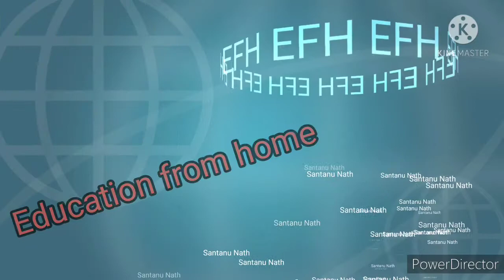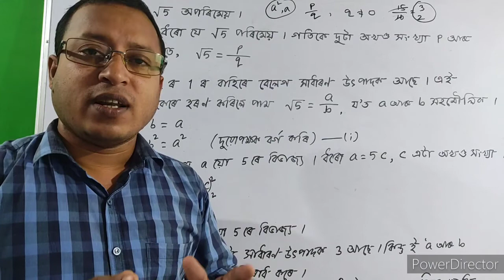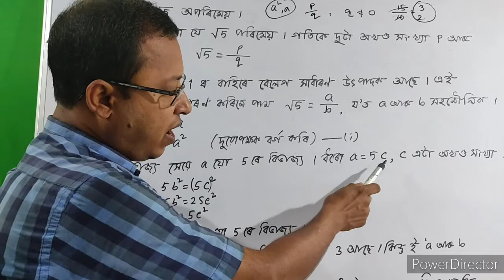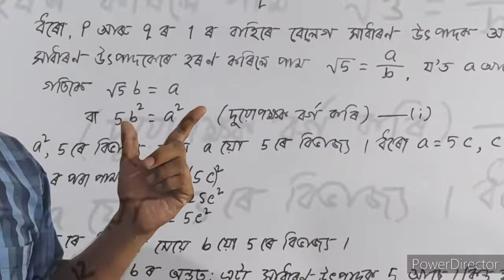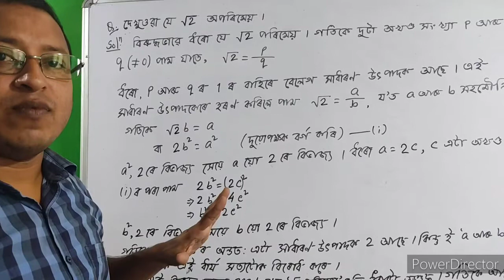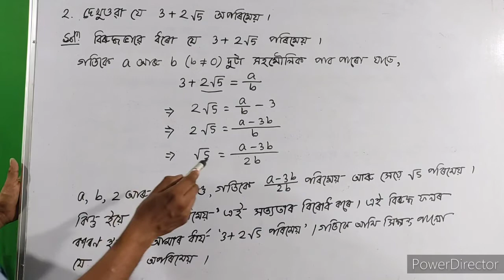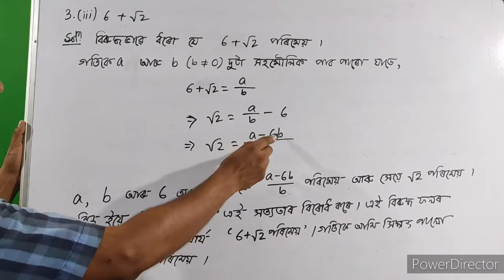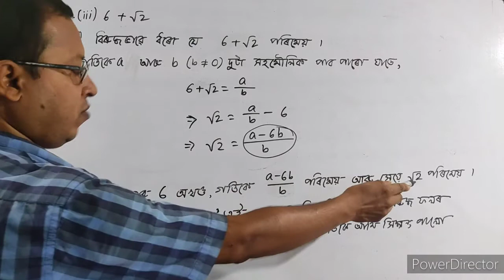Class10 maths Ex-1.3 solutions in Assamese/ Class 10 mathematics chapter 1/ education from home